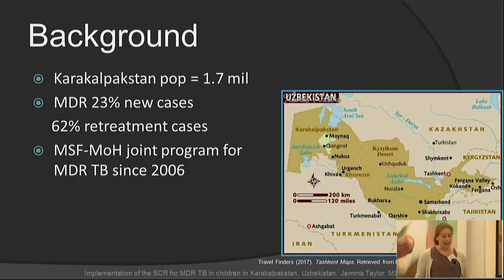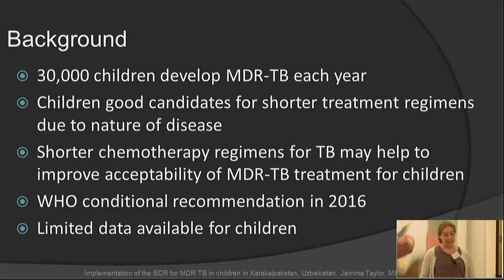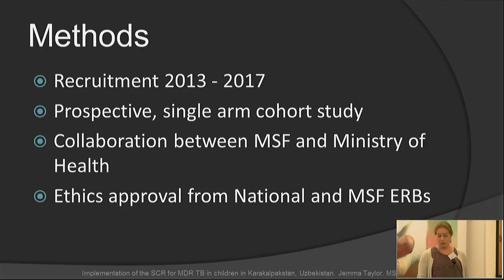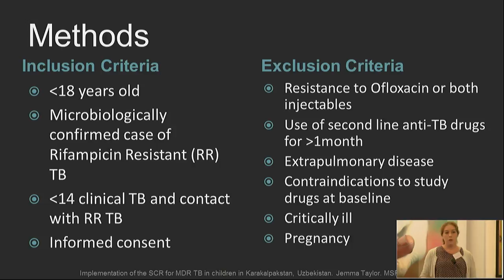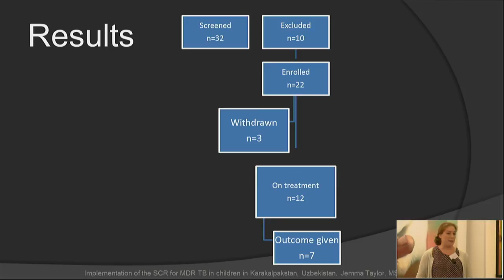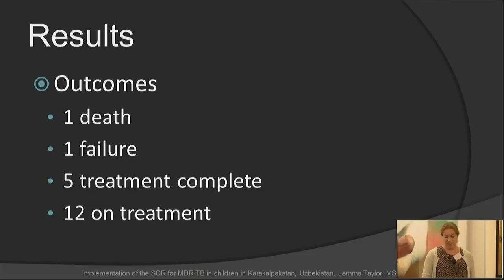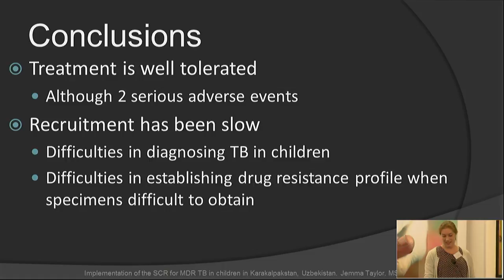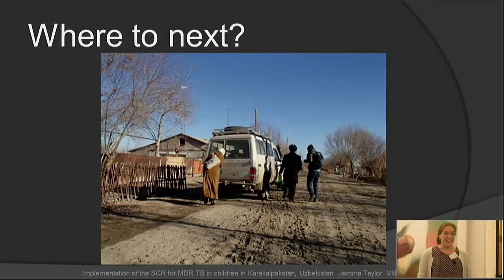Report on the use of a regimen for the treatment of children with MDR-TB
Interim report on the use of a short, simplified regimen for the treatment of children with multidrug resistant tuberculosis in Karakalpakstan, Uzbekistan